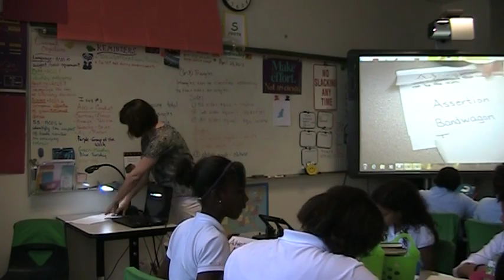Starla Castle Video Lesson1